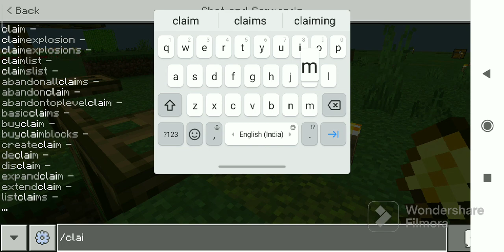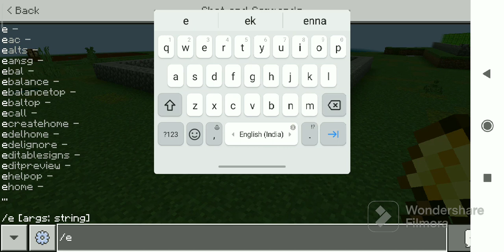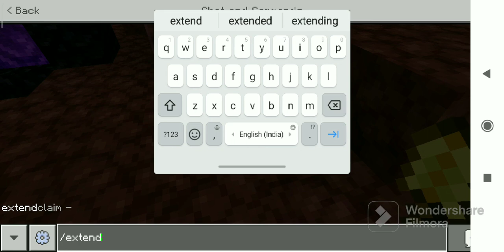let's create a new world😎😎technogamer minecraftanimation minecraft technogamer Navi